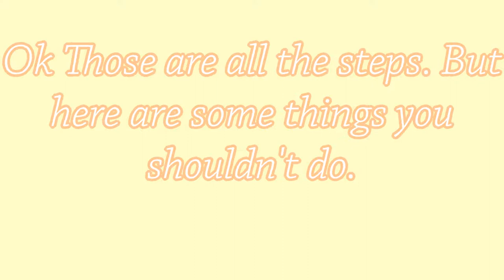Royale High Edit Giveaway! || Open